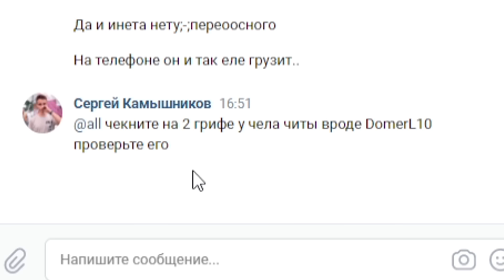Моя ДЕВУШКА ПРИТВОРИЛАСЬ МНОЙ! ТРОЛЛИНГ ИГРОКОВ в МАЙНКРАФТ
👉В этом ролике Моя ДЕВУШКА ПРИТВОРИЛАСЬ МНОЙ! и устроила ТРОЛЛИНГ ИГРОКОВ в МАЙНКРАФТ на сервере! ( minecraft ) Её зовут Лена :)

★Наберем 100.000 ♥?